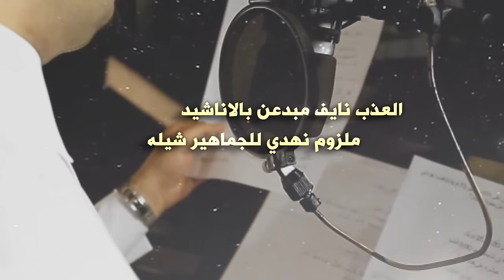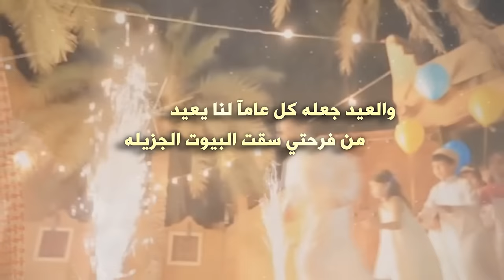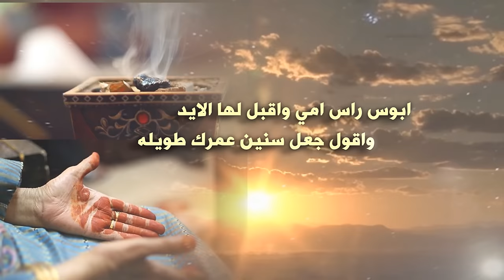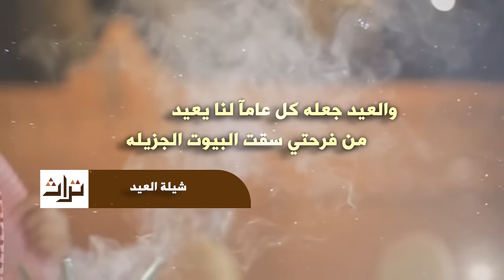شيلة العيد كلمات احمد فهد الحازمي أداء نايف راضي الحان سعد محسن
شيلة العيد كلمات احمد فهد الحازمي اداء نايف راضي الحان سعد محسن

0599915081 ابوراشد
رابط مباشر الى الواتس اب